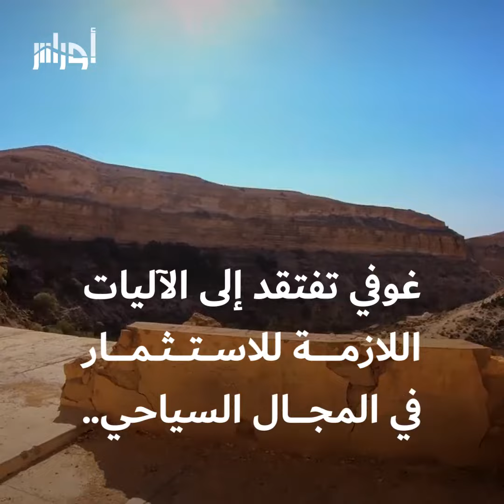أبكت الشيخ الغزالي لشدة جمالها.. القرية الأثرية شرفات غوفي بـ باتنة تبحث عن من ينقذها من الاندثار